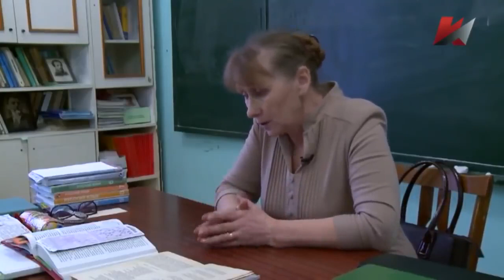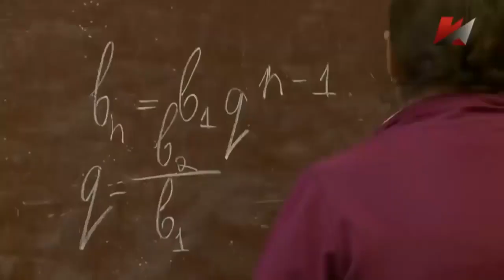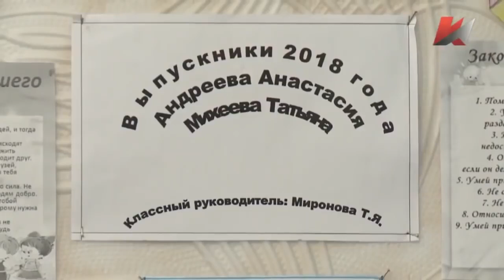Сбор дикоросов как основа выживания. Псковская область, 2019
Источник и оригинальная аннотация:
“В этом году в Чернецовской школе в девятом классе две выпускницы: Настя Андреева и Таня Михеева. Настя еще не решила кем быть. А у Тани уже давно есть мечта. Она хочет стать продавцом-консультантом. Как Тамара, старшая сестра, которая сейчас живет в Питере. Танина мама, бывшая доярка, после ликвидации колхоза осталась без работы. Ей выплачивают детское пособие – 450 рублей в месяц. Зато летом и осенью они с Таней ходят в лес за ягодами.
За ягодой мама Тани Елена Михеева ходит с весны, а клюкву собирает до самых морозов. За сданные ягоды получает тысяч пятьдесят. Потом растягивает их на 12 месяцев. Причем 8 тысяч уходит только на дрова. Остальное – на продукты и на одежду. А ее дочка собирает клюкву отдельно и на вырученные деньги покупает себе вещи к школе. Так было заведено, едва Тане исполнилось 12 лет. Когда девочка закончит учебу, она соберет клюкву, сдаст и на вырученные деньги купит билет в Питер. Уедет к сестре и станет продавцом-консультантом. Такая у нее мечта…”